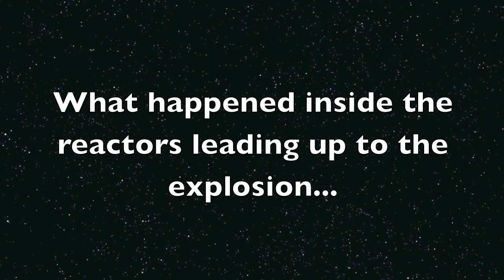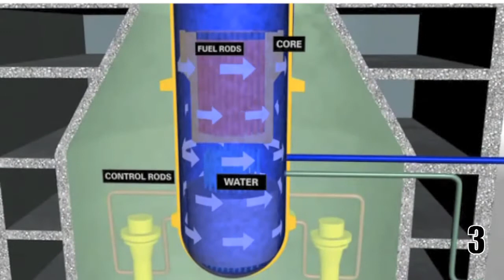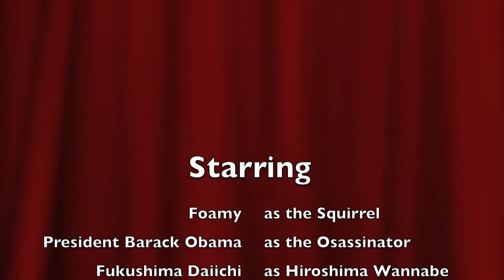Fukushima Reactor Catastrophe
Selected short film from the 3rd annual Texas Atomic Film Festival, May 5 2011.